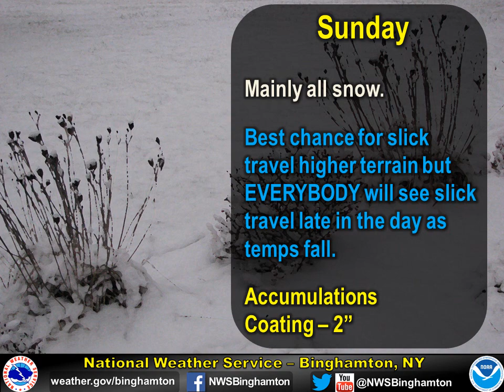Upcoming Weekend Snowfall NY and PA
This slideshow (no audio) was made the morning of 11/18/2016 and covers how much snow will fall this weekend over NY and PA!